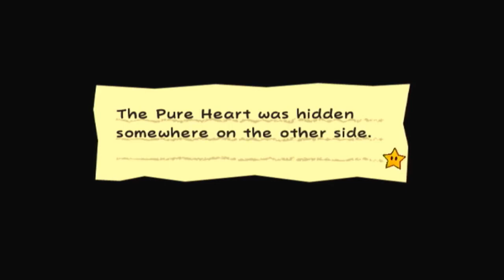Super Paper Mario Walkthrough | Chapter 1-2: Afoot in the Foothills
Welcome to part 3 of my no-commentary 100% walkthrough of Super Paper Mario! [HD 720p 60fps]

This video features Chapter 1-2, which contains Mount Lineland, Yold Town, the Paratroopa, Boomboxer, and Red & Green Catch Cards, and the first Pixl companion; Thoreau. Enjoy!

I would really appreciate it if you leave a like on the video, it helps out the channel a ton. Also, a special shoutout to all of my viewers and subscribers, I really appreciate your support! :D

I do not own this game or its characters.
Developed by Intelligent Systems.

Recorded on Wii U.